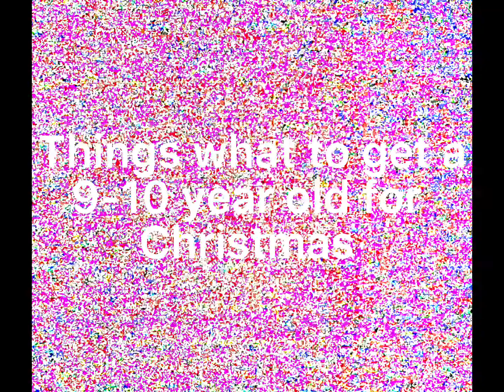Things what to get a 9-10 year old for Christmas/arxaa